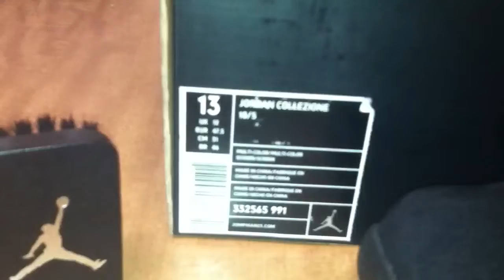SOLD!!! Air Jordan 18 XVIII cdp Sz 13